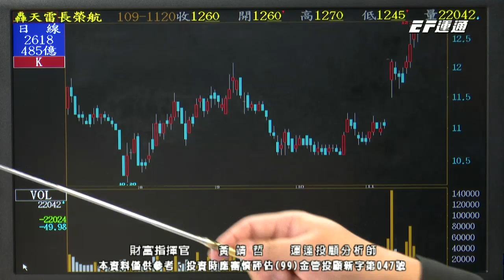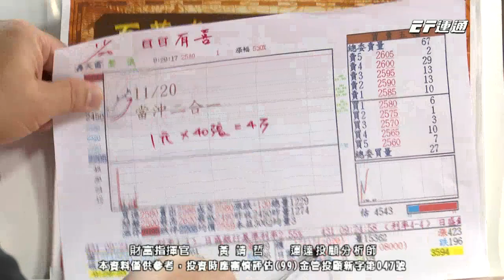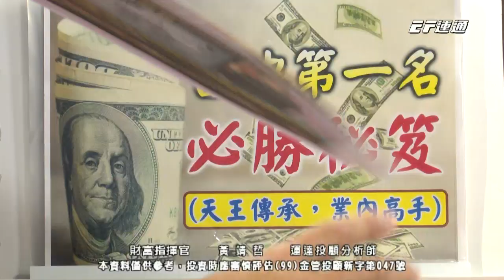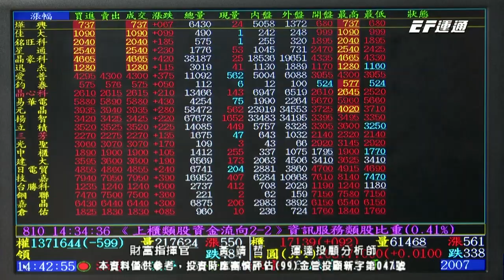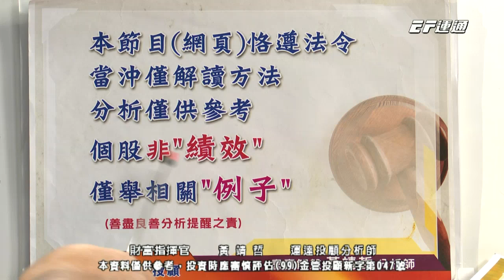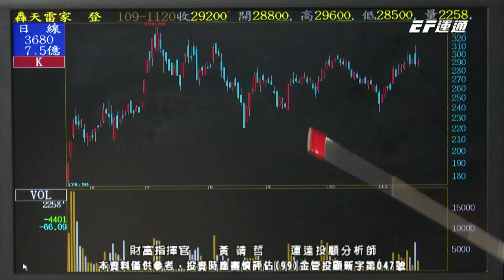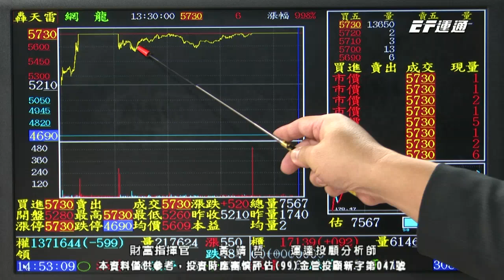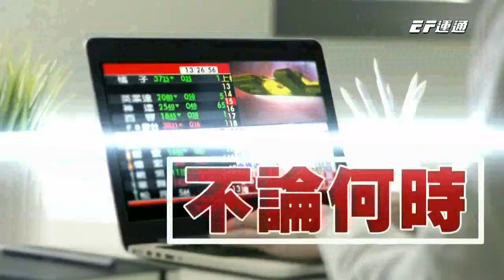20201120 1430 黃靖哲 財富指揮官